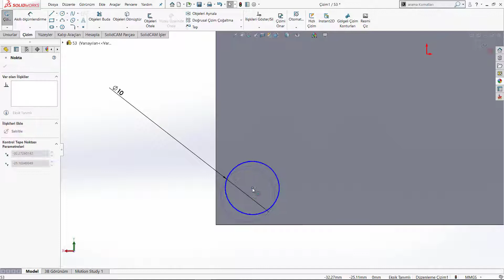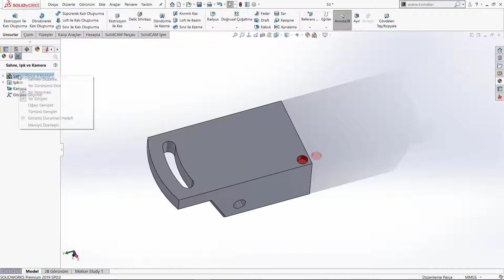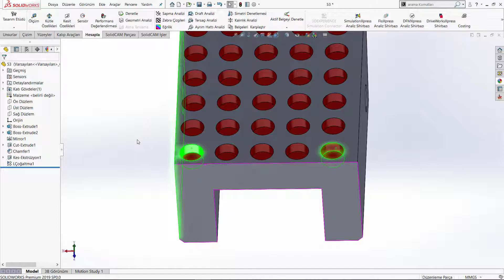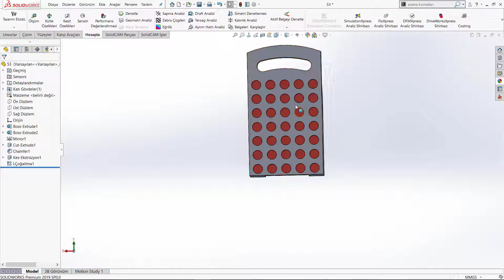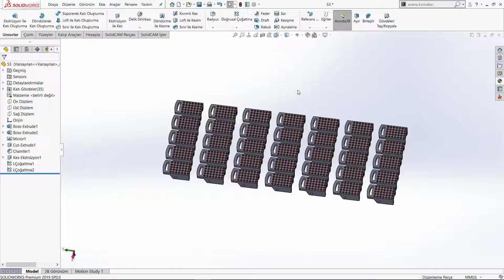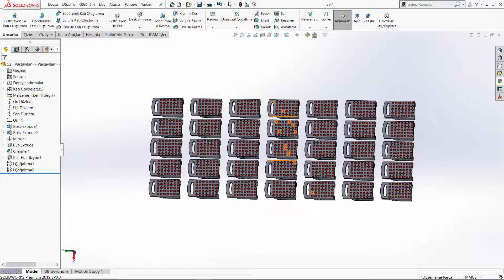Doğrusal Çoğaltma İki Yönlü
Kanalımızdaki bütün eğitim setlerini 100 tl izleyebilirsiniz. Daha sonra katıl butonundan Bütün eğitimler açık üyeliği yapmanız gerekiyor. Üyelik yaptıktan sonra artık bütün eğitim setlerini izleyebilirsiniz.

Katıl Özel Eğitim Seti Linkleri:
TEKNİK RESİM OKUMA EĞİTİM SETİ: shorturl.at/dFMX6
MASTERCAM EĞİTİM SETİ: shorturl.at/tEFGN
POWERMİLL EĞİTİM SETİ: shorturl.at/BEFM3